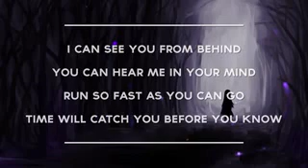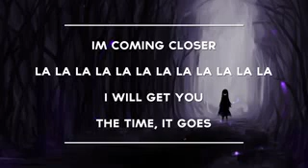Invito -The Ghost I Can See You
HUGE SHOUT OUT to Joren Ruts. (video director/producer)